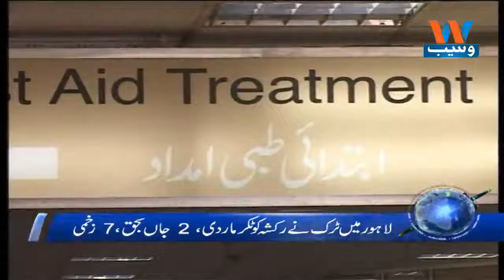Waseb Headlines 12PM | 21-May-2018